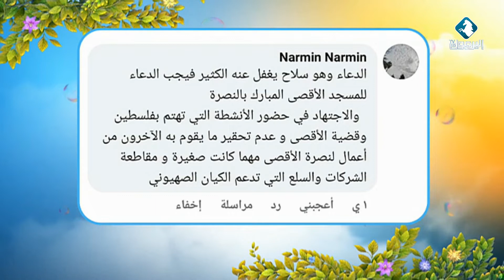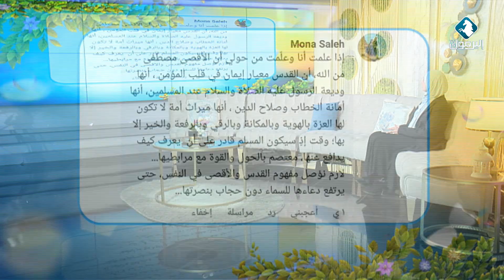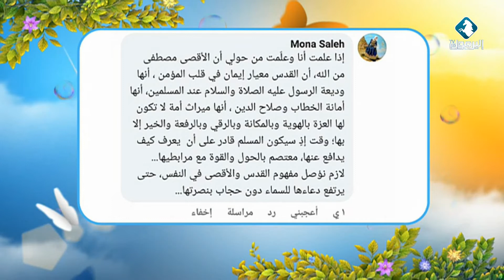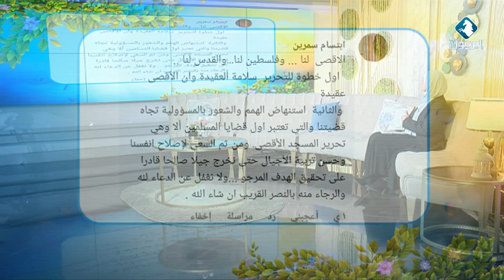السؤال التفاعلي " ماذا نملك للدفاع عن الأقصى " || بيتكم عامر